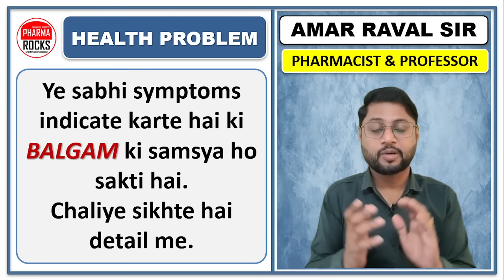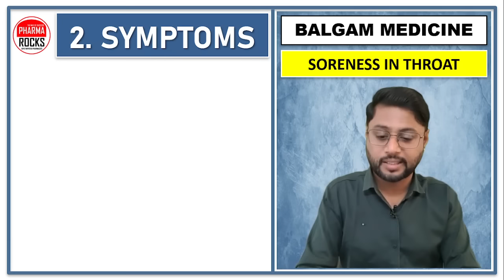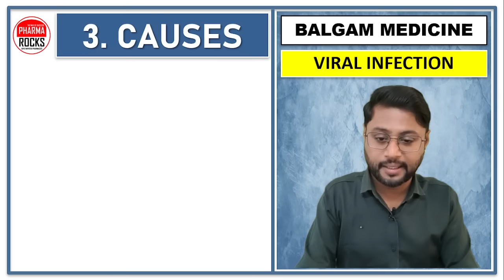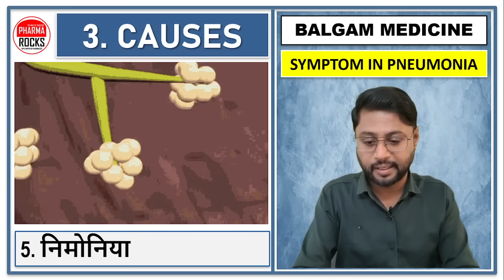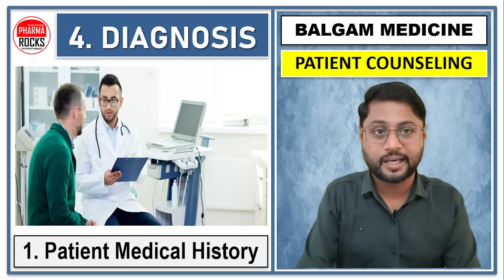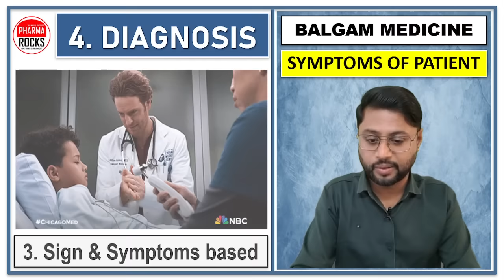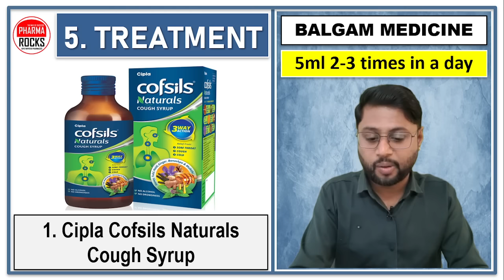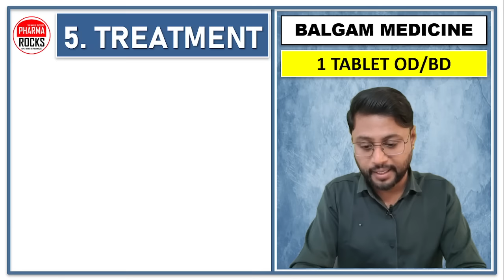सिर्फ 2 दिन में छाती और फेफड़ों में चिपके बलगम को बाहर निकालेगी ये दवाईयां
ASSISTANT PROFESSOR
FOUNDER PHARMAROCKS
PHD SCOLAR (GTU AHMEDABAD)

📚 STUDY MATERIAL
👨🏼‍🏫 VIDEO LECTURE
📊 TEST SERIES

बलगम  दवाईयां,
Mucus in lungs,